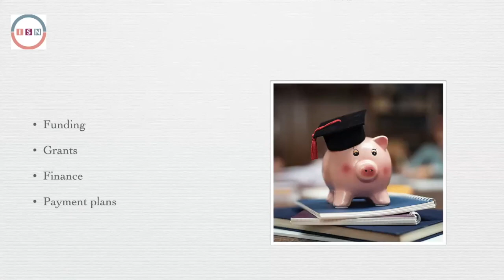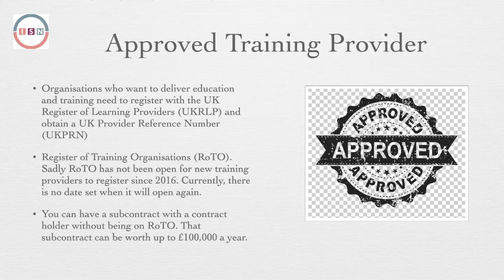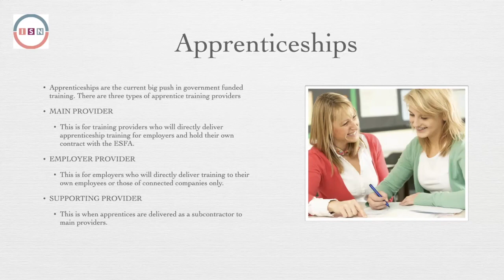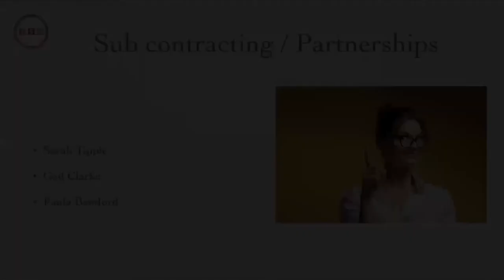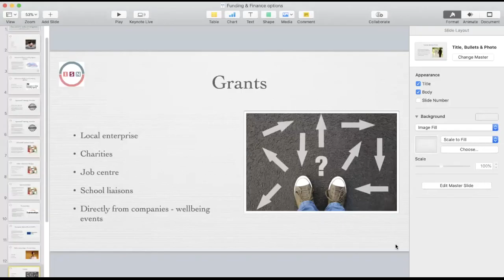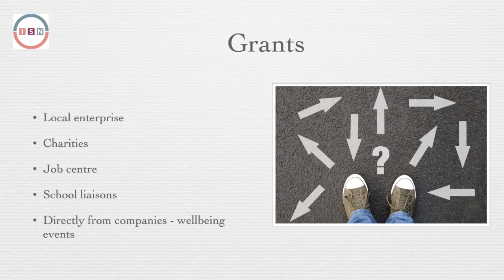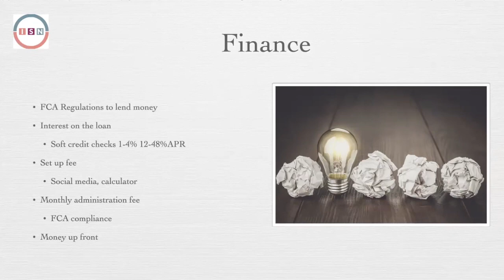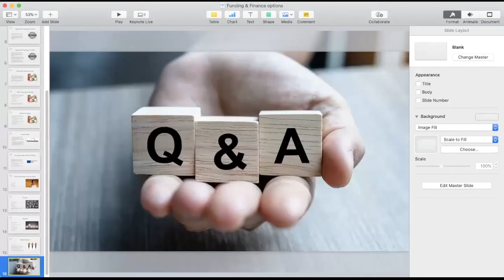Funding & Finance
Is funding the right option for your training organisation? In this tutorial, we explore the options available and hear from some centres that are currently engaged with the process.